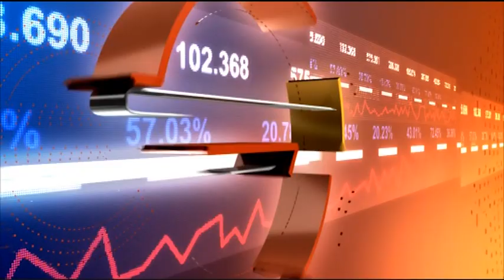Business Daily с гост д-р Марина Стефанова – 17.09.2018 (част 2)